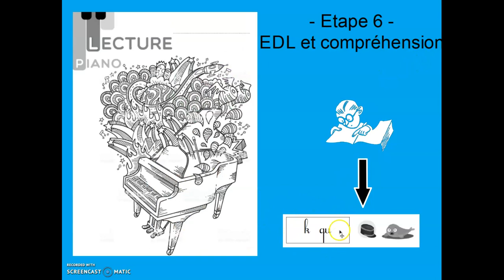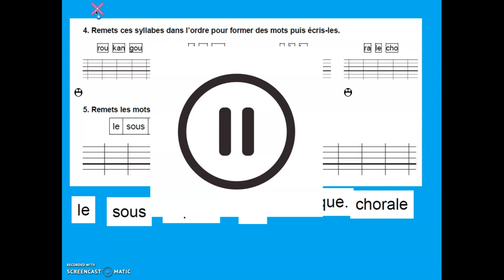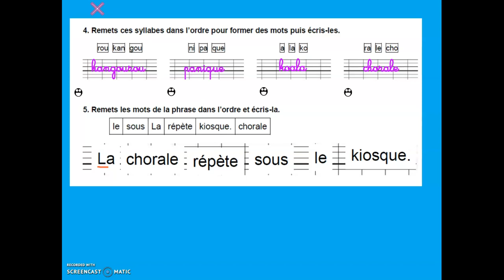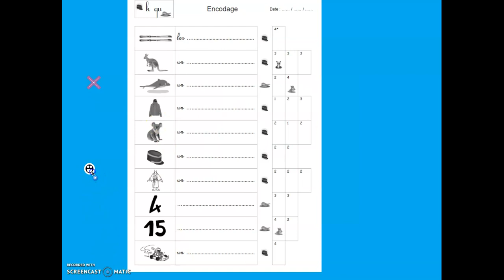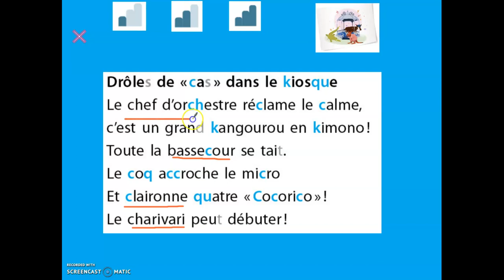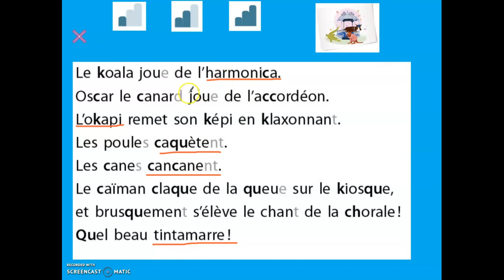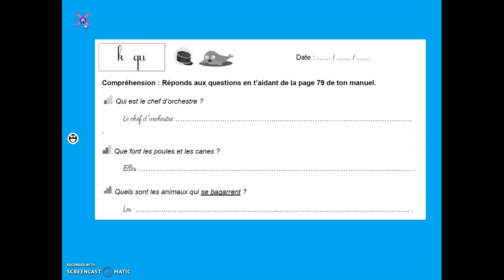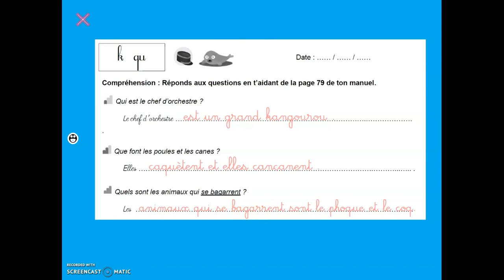Lecture Piano qu,k Partie 3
Continuité pédagogique Etude des k,qu lecture piano Retz